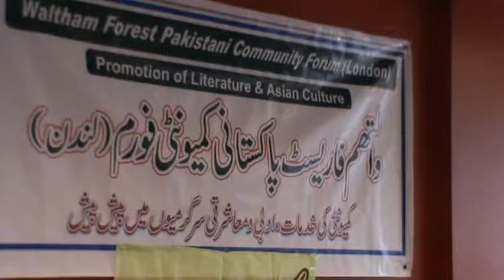Urdu poetry Aisha Ghazi London BEST JHELUM